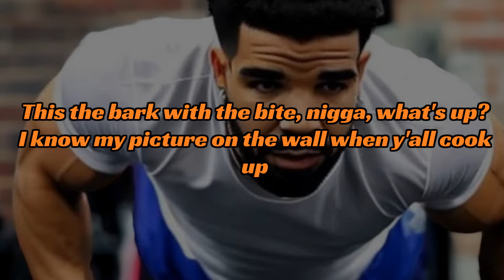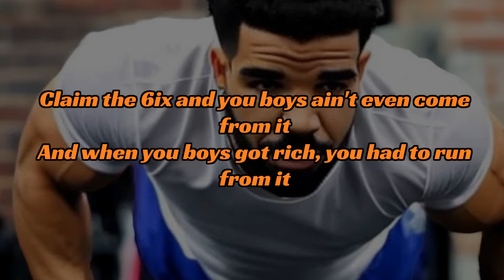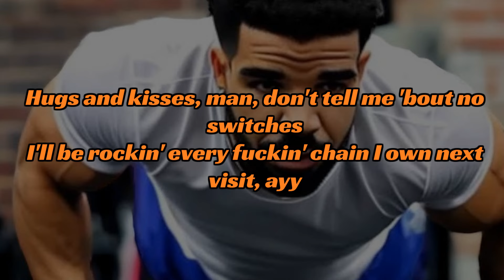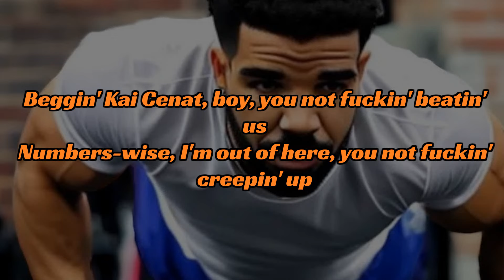DRAKE - PUSH UPS (Lyrics)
Comment to be eligible for weekly prizes!